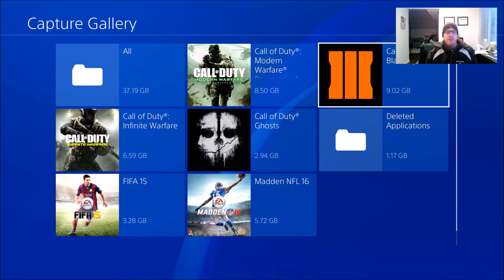MY BEST MWR CLIP! Insane Call of Duty Modern Warfare Remastered Multiplayer Sniping with Face Cam!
Talking about the Weekend Warfare Snipers Only Playlist from Last Weekend as Well as the Blizzard2017 that kinda was.. I'm Still Cold Though!